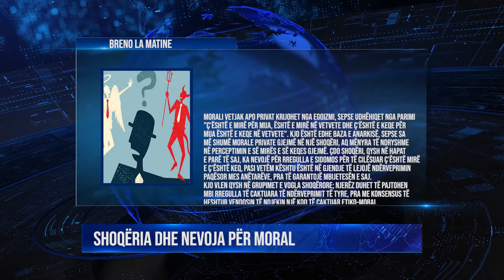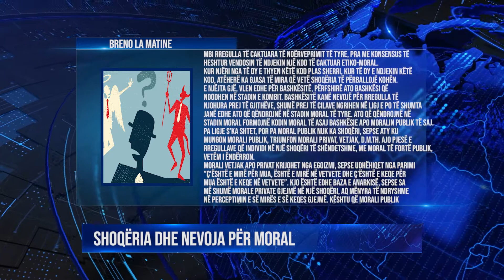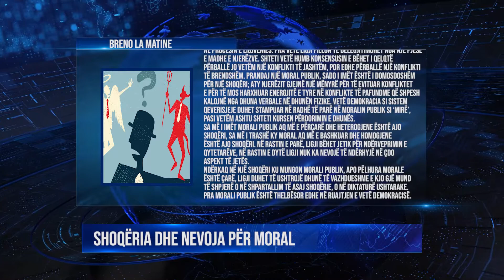Breno La Matine, Le point: Shoqëria dhe nevoja për moral